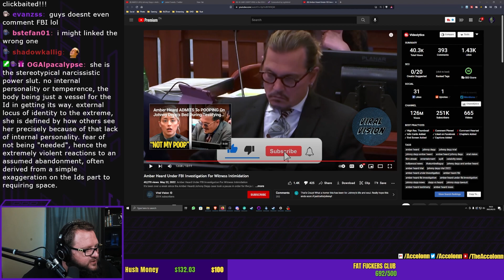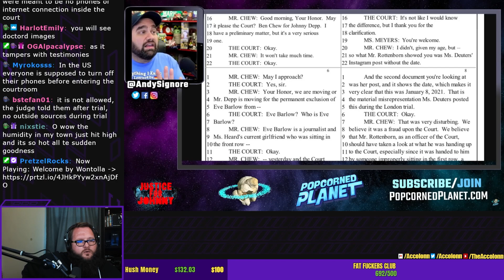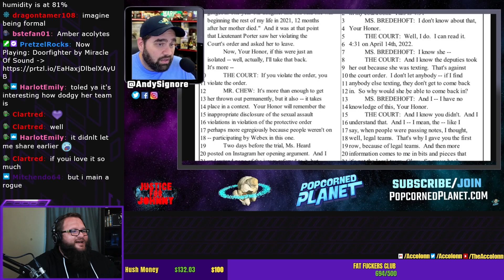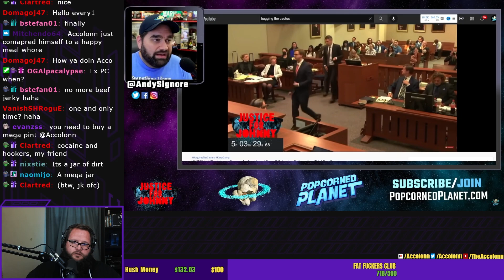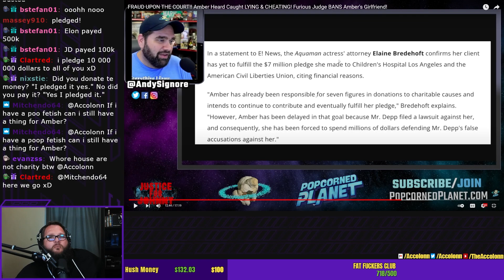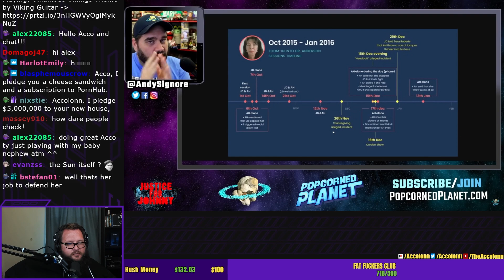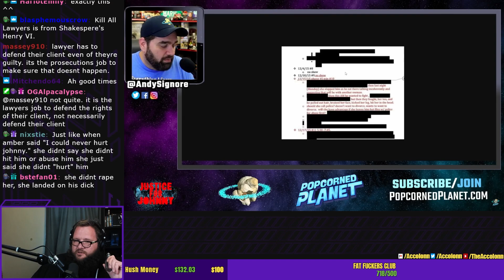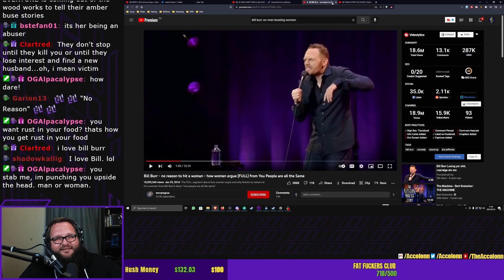Attorney's CAUGHT Red Handed in Johnny Depp Trial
Go Follow Andy at Popcorned Planet for much more Amber Heard content.